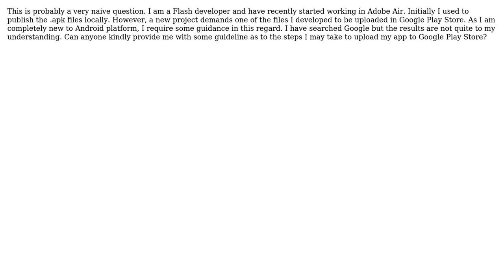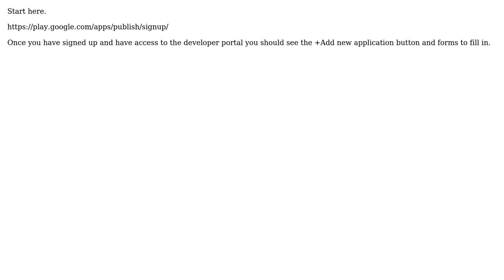Upload adobe air app in google play store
With thanks & praise to God, and with thanks to the many people who have made this project possible! | Content (except music & images) licensed under CC BY-SA | Music | Images & others | With thanks to user Tasnim M. Ankon user crooksy88 and the Stack Exchange Network Trademarks are property of their respective owners. You are responsible for your own actions.